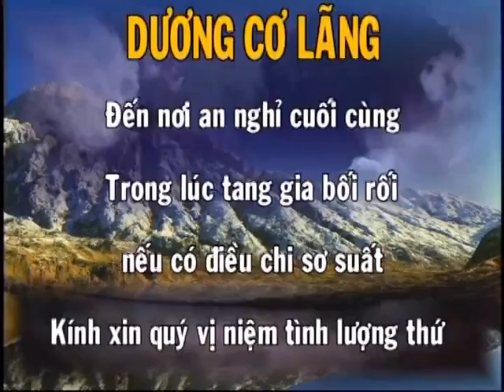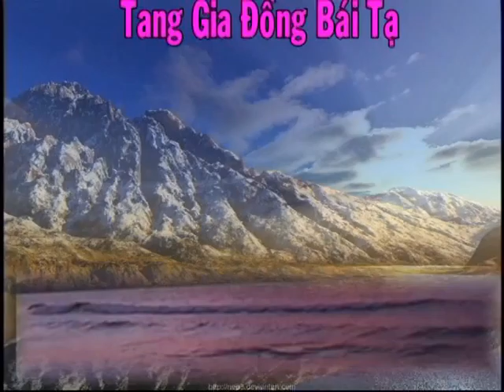Dương Cơ Lãng 2013 Tập 10